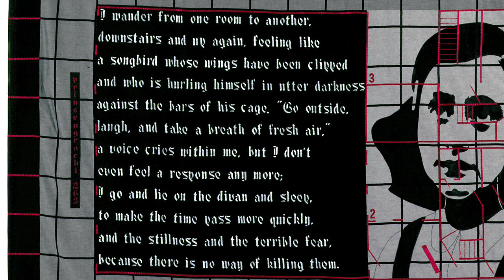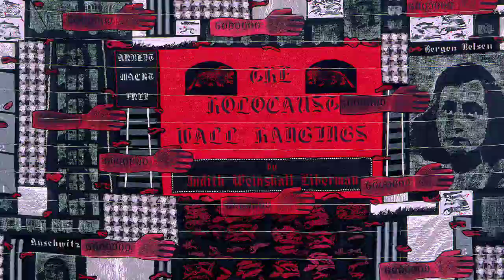Anne Frank series of the Holocaust Wall Hangings, Artist Judith Liberman comments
The Holocaust Wall Hangings are a series of textile art works depicting events, maps and individual aspects of the Holocaust. Artist Judith Weinshall Liberman discusses the content and meaning of the Anne Frank series of the Wall Hangings, with detail of the artwork. The collection has been shown at numerous museums and galleries including solo shows at the DeCordova in Massachusetts and Yad Vashem in Israel.